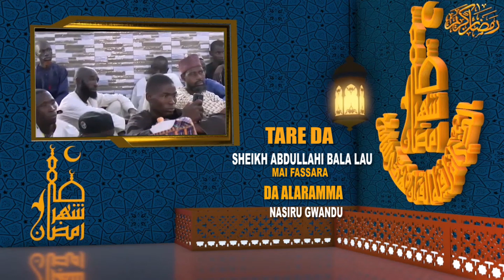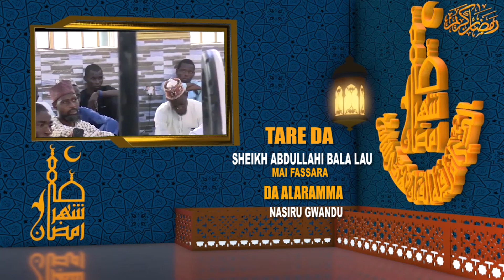"Ramadan Tafsir Tare Da Sheikh Dr. Abdullahi Bala Lau" 24th March 2024 (1445AH/2024)